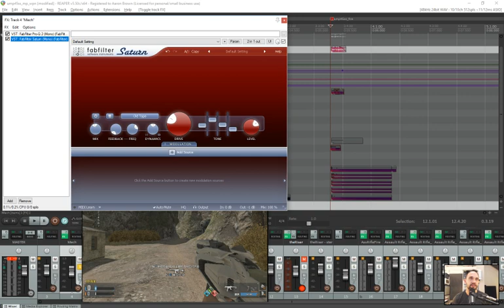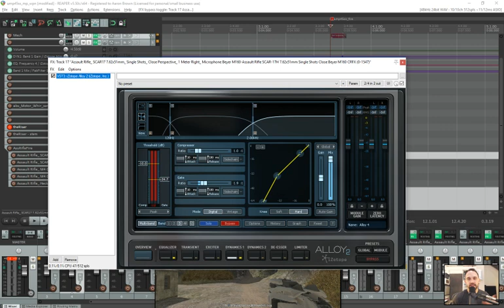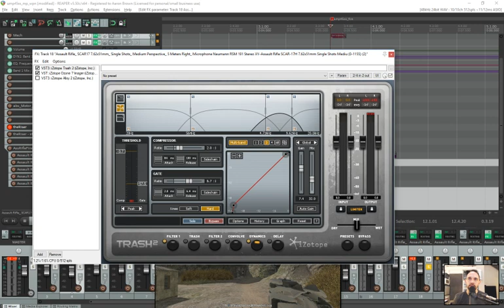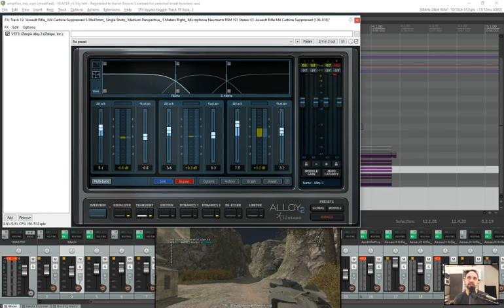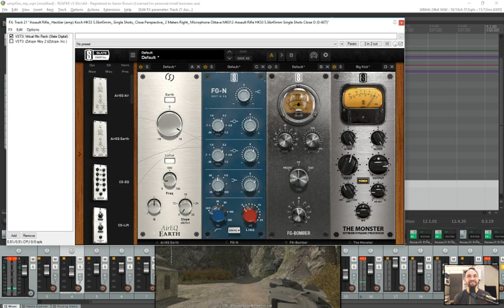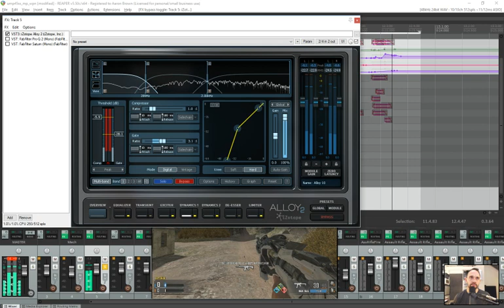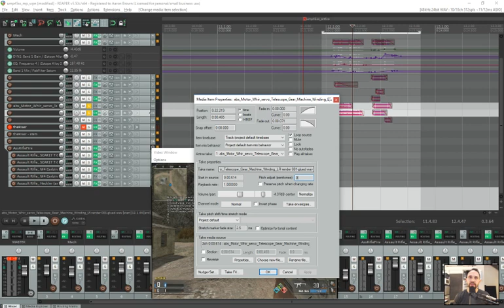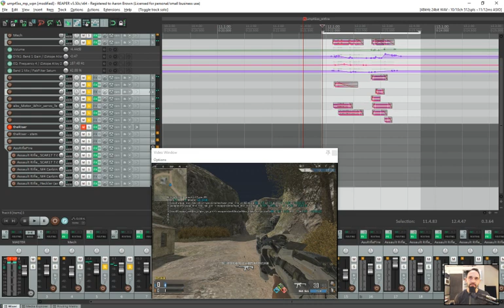Tutorial - Sci Fi Weapon - Sound Design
This tutorial covers my design for a very cool, futuristic, sci-fi weapon. I discuss my thought process, share insights as to asset selection, edits, and processing, and how it all works to make this weapons sound come to life.

If you are having trouble getting your weapons to be more punchy, layer more effectively, or blend a mix of synth and realistic sounds then this is the tutorial for you :)

This only covers the 2d, player asset. Often my NPC weapons are similar assets, but with eq, delay, and reverb to worldize them a bit and to reduce the low end punch. Distant weapons are an entirely different set of assets.